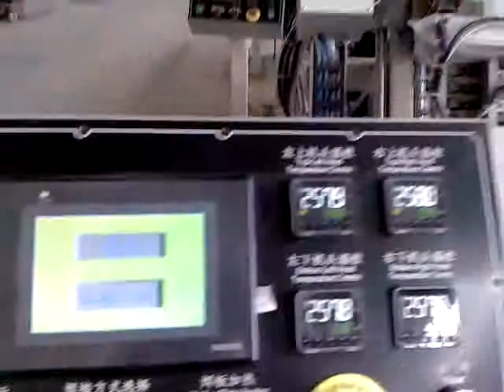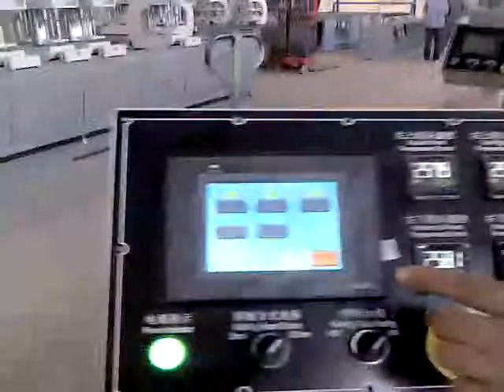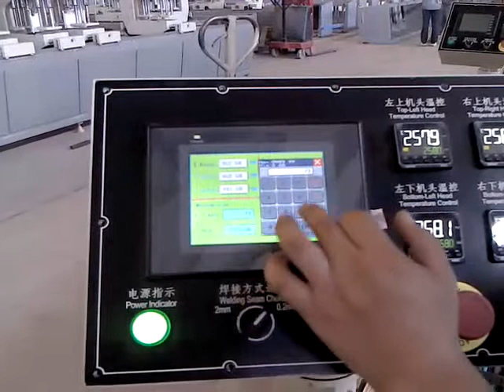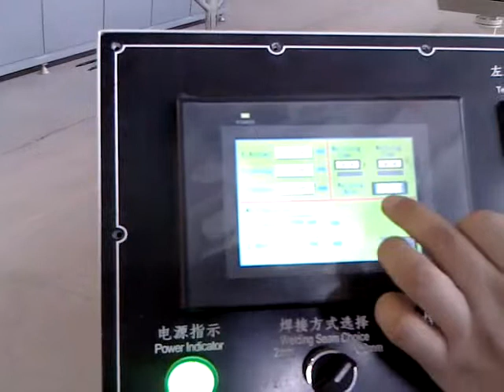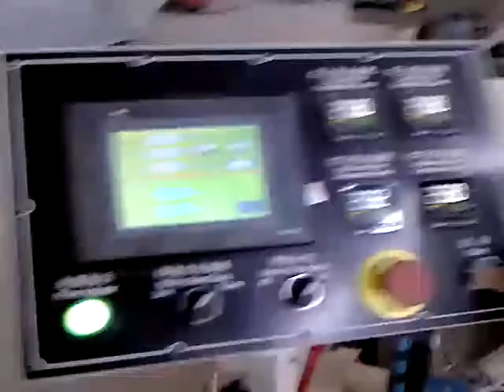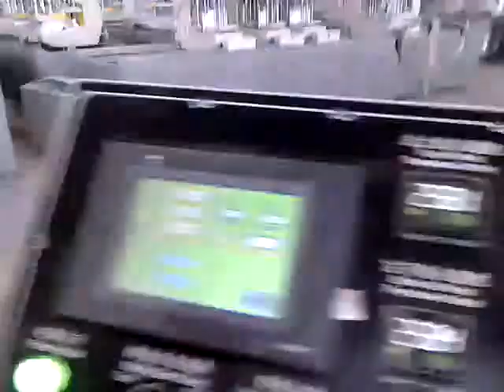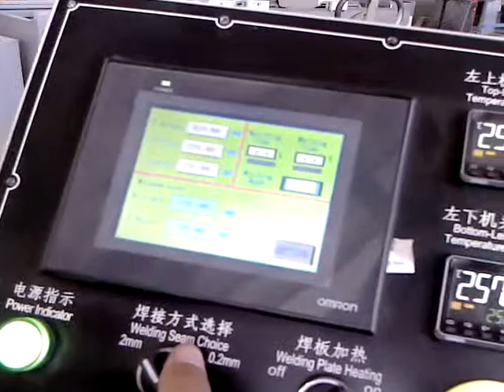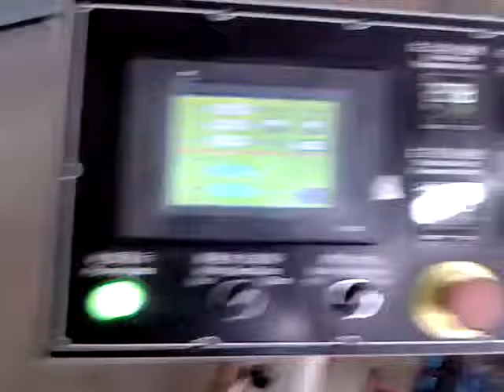Fenstek upvc window making CNC Vertical 4 Point Welding Machine(0.2mm&2mm Auto Change)AVW3000S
1. Schneider, FESTO, OMROM components
2. High precision mechanical parts
3.17 years experience in window machinery
Window machine
windows machinery
Window and door making machine
door making machine
window making machine
double miter saw
window door fabrication machine
automatic double head cutting saw machine
window manufacturing equipment
window frame machines
window cutting machine
Оборудование для окон из ПВХ и алюминия

upvc window making machine
upvc door window making machine
machine for welding pvc window
pvc window machine
pvc windows machine
upvc window machine
corner crimping machine
upvc corner cleaning machine
machine for pvc windows and doors
upvc double head welding machine
pvc doors and windows making machine
upvc window welding machine
upvc door and windows production line
upvc, pvc window welding machine

aluminum window machine
aluminium windows machines
aluminum profile cutting saw
aluminum cutting machine
aluminum window door fabrication machine
aluminium door and window making machine
aluminum window making machine
aluminium copy router
aluminum frame cutting machine
aluminium copy router
Aluminum curtain wall machine
Aluminum curtain wall machining center
conservatory greenhouse machine
conservatory greenhouse processing machine
conservatory greenhouse machinery
conservatory greenhouse machining center

machining center
CNC machining center
curtain wall machining center
curtain wall processing machine
Curtain wall cutting machine
Facade cutting machine
Facade machining center
Facade processing machine
Aluminum Facade machining center